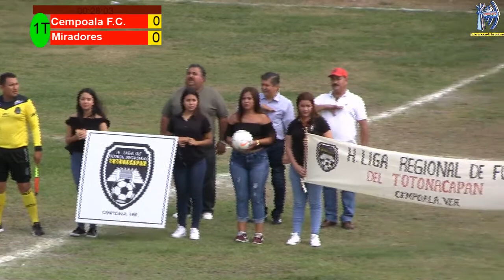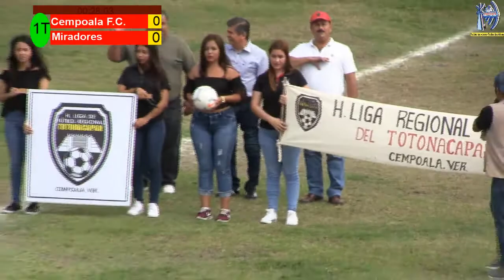Primer tiempo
Lacostatv Deportiva.
Primer tiempo Cempoala F.C. vs Miradores. Liga Totonacapan, categoria Veteranos Master. Marcador final 4-2 favor equipo local Cempoala F.C.